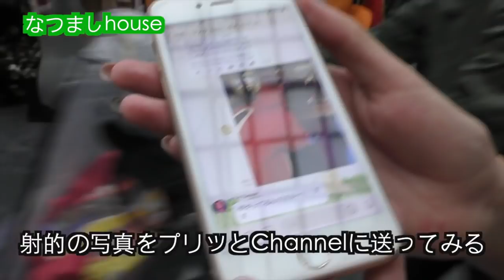【ディズニー】仮装したプリンセスと一緒に何枚写真撮れるか対決！【なつましhouse】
Disney Halloweenも最終日！！みなさん、コスプレ、仮装をしてインパしましたかーー？？？
たくさんのキャラクターがいましたねー！！
シンデレラ、白雪姫、美女と野獣のベル、塔の上のラプンツェルのラプンツェル、眠れる森の美女のオーロラ姫、アナと雪の女王のアナとエルサ、リトルマーメイドのアリエル、アラジンのジャスミン、メルダとおそろしの森のメルダ、ムーラン、ポカホンタス、プリンセスと魔法のキスのティアナの13人を探します！
アリスとかミニーちゃん、デイジーなどはなし！

対決するのはディズニー大好き、なつましhouseのまーしーさんとなっちゃんです！

全員探し出して、写真を撮ってコンプリートできるかな？？

プリッとChannelのアカウント

１日２回投稿の時もあるよ

■カラオケPV【観光地で踊ってみた】オリジナルダンス